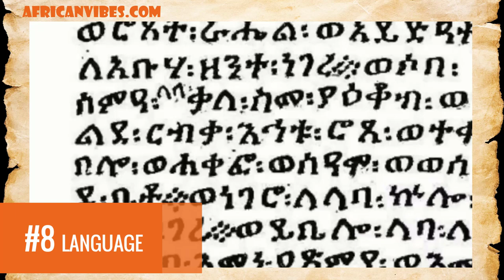10 Elements Of African Cultures You Did Not Know in 2023 - African Vibes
To prevent African cultures and traditions from going extinct, African migrants should be encouraged to practice their culture wherever they go. Well, it is likely that you may have been practicing one of the African cultures without knowing it. Keep reading to find out how.

African Vibes Has no rights to the Background Music

👉🏾A Complete Guide To Investing In Ethiopia’s Real Estate

👉🏾Ewash Is Beating Drought Restrictions With 35cl Of Water

👉🏾 How Ife Durosinmi-Etti Raised $600k For Herconomy in 24 Hours

👉🏾How African Designer Loza Maléombho Is Afronizing Women’s Clothing And Footwear